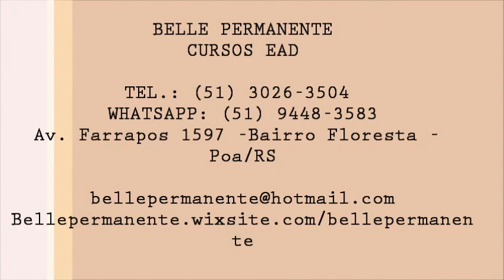Belle Permanente - CURSOS EAD - /